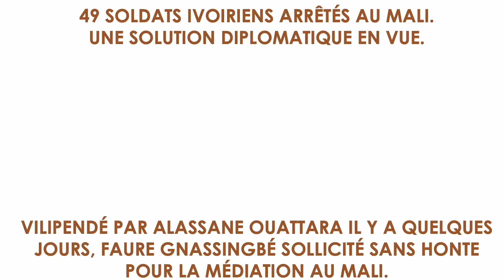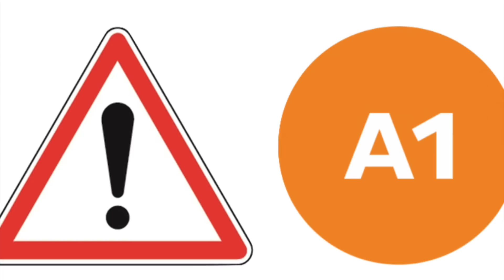VILIPENDÉ PAR ADO IL Y A QUELQUES JOURS, FAURE GNASSINGBÉ SOLLICITÉ POUR LA MÉDIATION AU MALI.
49 SOLDATS IVOIRIENS ARRÊTÉS AU MALI. UNE SOLUTION DIPLOMATIQUE EN VUE.

Alassane Ouattara est le maitre de l’esbroufe. Aucun doute. C’est un personnage qui sait emberlificoter par ses sourires et rires enjoués qui cachent des petits meurtres et crimes entre amis. Un vrai Janus, le dieu aux deux visages. Un acteur pas encore oscarisé tellement au-dessus des awards du cinéma ! Après avoir claironné et menacé de faire la guerre au Mali, le voilà toute honte bue, la queue entre les jambes, solliciter la médiation de celui pourtant qu’il critiquait, vilipendait et vouait aux gémonies il n’y a pas si longtemps.

Voir d’autres vidéos en lien avec celle-ci :

- LEVÉE DE SANCTIONS ILLÉGALES CONTRE LE MALI : LA CEDEAO, CE BIDULE QUI VEUT SE DONNER DE LA CONTENANCE

- LA SCABREUSE AFFAIRE DES MILITAIRES IVOIRIENS DU 8E DÉTACHEMENT DES NSE ARRÊTÉS À L’AÉROPORT DE BAMAKO

- COUP D’ÉTAT DÉJOUÉ AU MALI : LES OFFICIERS FÉLONS ONT COMMENCÉ À PARLER ; LA FRANCE ET ALASSANE OUATTARA CITÉS

- LES PREUVES IRRÉFUTABLES QUE LA CÔTE D’IVOIRE EST LA BASE ARRIÈRE DE L’OPPOSITION MALIENNE QUI DOIT DÉTRUIRE LE MALI

- COUP D’ÉTAT DÉJOUÉ IN EXTREMIS AU MALI : LA FRANCE ET ALASSANE OUATTARA IMPLIQUÉS DANS CETTE SORDIDE MANŒUVRE

- MALI-FRANCE : LA VIE D’ASSIMI GOÏTA MENACÉE. UN PROJET D’ASSASSINAT CONCOCTÉ DEPUIS L’ÉLYSÉE ? LA LÉGION ÉTRANGÈRE FRANÇAISE BIENTÔT EN ACTION

- GROSSE MANŒUVRE D’INFILTRATION POUR DÉSTABILISER LE MALI : LES HOMMES D’ALASSANE OUATTARA POUR ATTAQUER LE MALI SONT DÉJÀ POSITIONNÉS

- UN COMMANDO IVOIRIEN INFILTRÉ AU NORD DU MALI PAR UN CONVOI DE L’ONU SERA LE CATALYSEUR POUR DÉCLENCHER LES HOSTILITÉS ENTRE BARKHANE ET LES FAMA

- LA FRANCE SOMMÉE DE QUITTER LE MALI SANS DÉLAI : EMMANUEL MACRON A PERDU LA PARTIE FACE AUX COLONELS MALIENS.

- ALASSANE OUATTARA EN GUERRE CONTRE LE MALI : FUITE AUDIO D’UN APPEL TÉLÉPHONIQUE ENTRE LE DICTATEUR IVOIRIEN ET L’ANCIEN PREMIER MINISTRE MALIEN

- APRÈS LA DIFFUSION DE L’AUDIO DES PROPOS D’ALASSANE OUATTARA À LA RÉUNION DE LA CEDEAO : TREMBLEMENT DE TERRE AU PALAIS PRÉSIDENTIEL IVOIRIEN

- LA PREUVE AUDIO QUE C’EST ALASSANE OUATTARA QUI DICTE LES SANCTIONS À LA CEDEAO CONTRE LE MALI ET LE BURKINA !